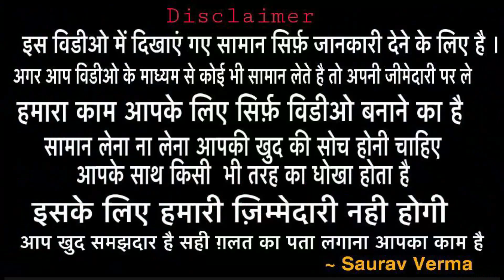Stiched श्रारा गरारा सूट l क्रॉप टोप l गाउन l single piece available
Hlo friends

SEARCHING TAGS
welcome business
tripat textile
best shop of suit
Searching tags
Cloth merchants
Suit merchants
Ladies Punjabi suit
Garam suit
Pashmina suit
Winter collection
Welcome business channel

Ladies suit
Punjabi suit
Embroidered suit
Welcome business
Suit shop
Ludhiana
Delhi wholesale market
Surat wholesale market
Gandhi nagar
Wholesale market of ladies gown
Garara sharara
Cotton suit
Jam cotton
Searching Tags
Wedding wear
Party wear cloths